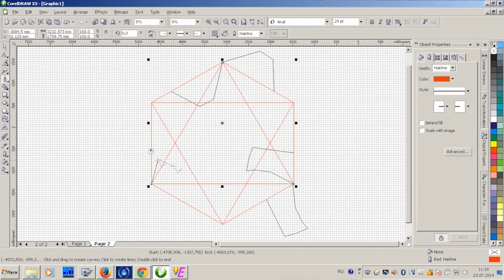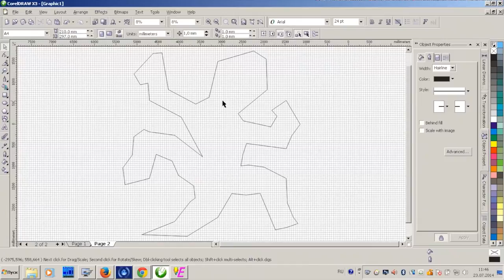Making M.C.Escher "Lizard" end grain cutting board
Plans Free tutorial "The Basics of making end grain cutting boards"